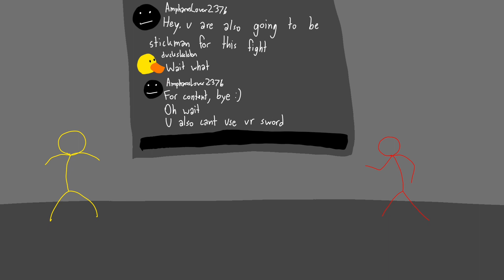Hacker on a server Part #9 (Final)